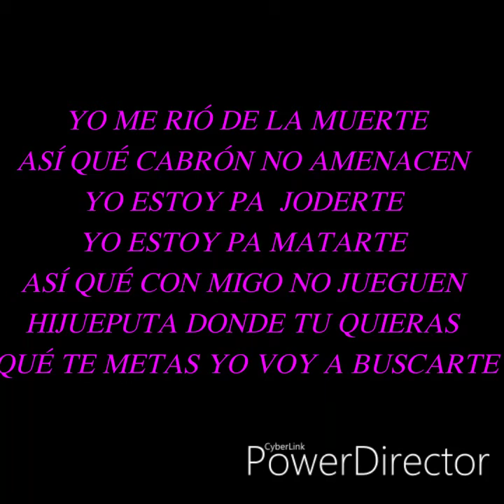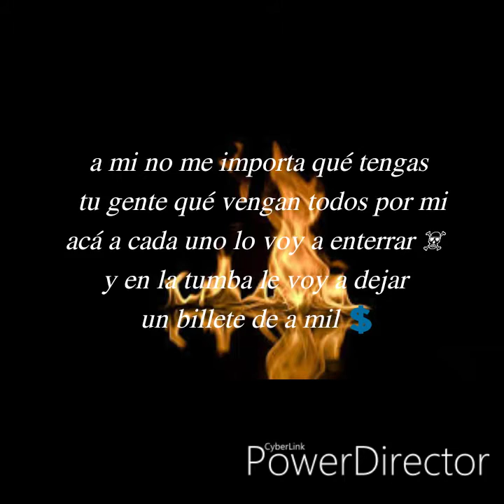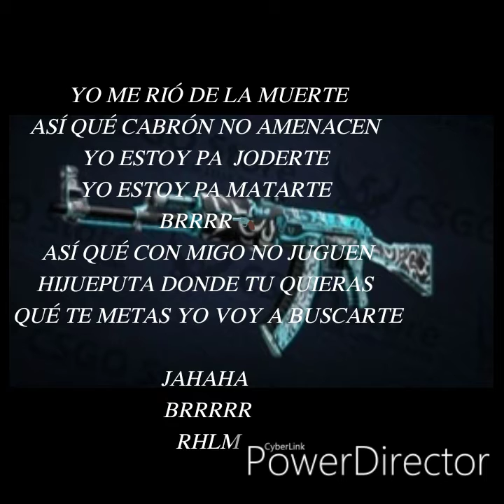Yo me rió de la muerte. Josu ft Rediel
Trap